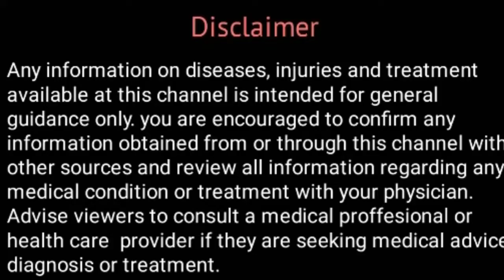Important Message to all Skin Diseases Patient | Hahnemann Homoeo Hall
Watch this video to know about Important Message to all Skin Diseases Patient | Hahnemann Homoeo Hall